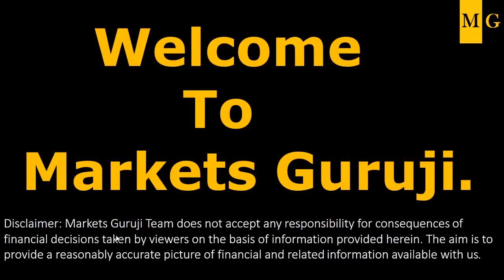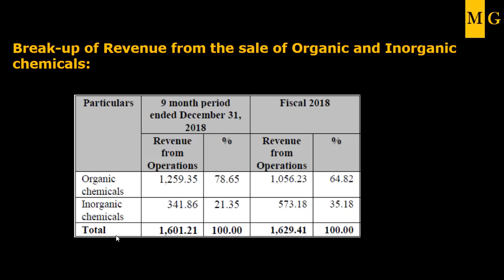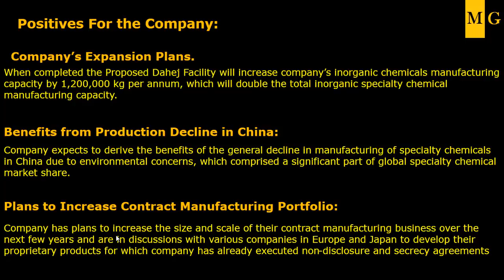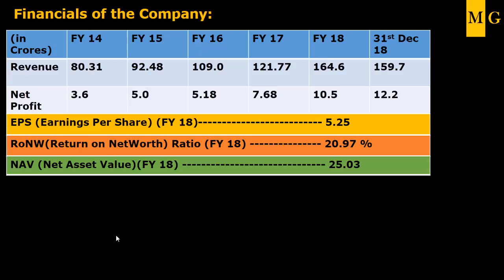Neogen Chemicals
Hi Friends,This is a Series on Know your Company   by Markets Guruji for Neogen Chemicals IPO   Dt. 18th April 2019

multibagger stocks
multibagger
Budget 2019